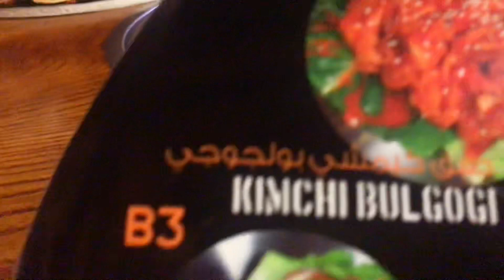BDAY CELEBRATION WITH OUR BAKASYONISTAS ||Rene Rose Ako